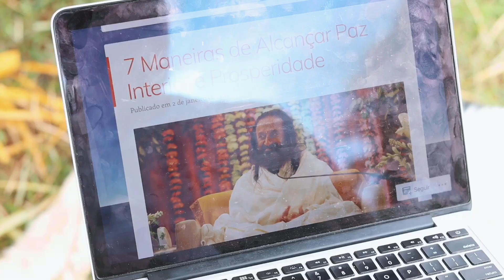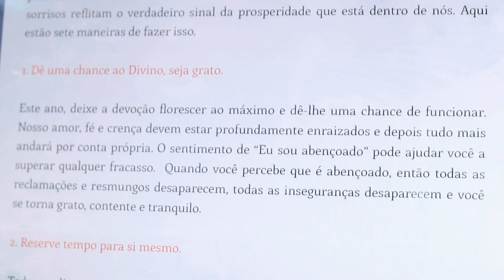Metas para Ano Novo | com o voluntário e Instrutor Eric Bispo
Neste vídeo, Eric nos conta sobre o poder da intenção, ação e manifestação.

Que você tenha um lindo e iluminado ano novo, cheio de realizações por dentro e por fora! Que você possa descobrir cada vez mais a pessoa maravilhosa que você é!

E que em 2021 possamos caminhar juntos para termos um mundo livre de estresse e violência. E que cada ser humano possa desfrutar do seu direito de ser feliz.

Sobre o Fundador da Arte de Viver:

Sri Sri Ravi Shankar é um líder humanitário e embaixador da paz e dos valores humanos. Ao longo de sua vida Sri Sri pode inspirar milhões de pessoas ao redor do mundo com a sua visão de um mundo livre de estresse e violência. Ele criou programas que ensinam técnicas e ferramentas de meditação, respiração e mindfullness para nos livrarmos do estresse e vivermos uma vida mais leve e alegre, e também estabeleceu organizações sem fins lucrativos para que as pessoas vejam os valores humanos além das barreiras de raça, nacionalidades e religião.